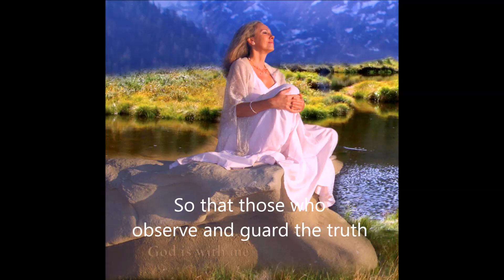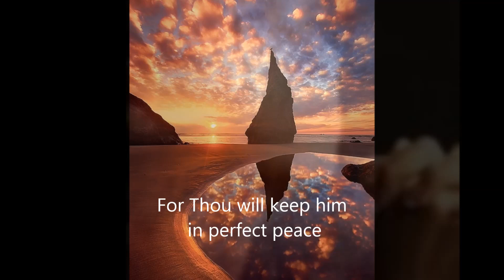Isaiah 26 Perfect Peace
Songs from the Old Testament Book of Isaiah